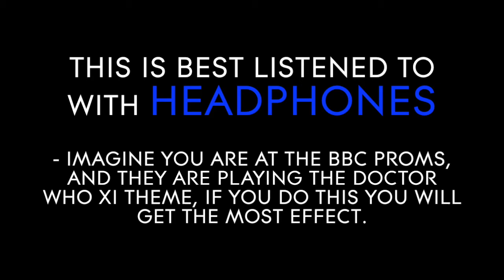Doctor Who XI Theme Remastered - If played at the proms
Imagine you are at the BBC Proms and they are about to perform the Doctor Who XI Series 5 Theme. When the the theme comes on, imagine they are playing it for you at the proms. If you don't it'll sound suckish. It's a nice effect i put on it, and I hope you enjoy!